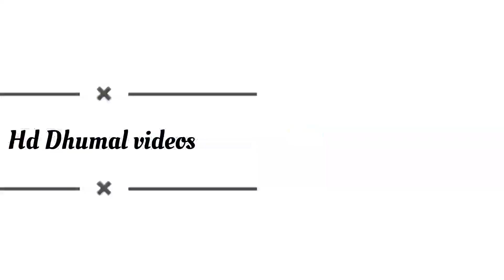वाडी उर्स में wadi King का जलवा | Chand tara dhumal Nagpur | Wadi ursh 2023 | Hd Dhumal videos